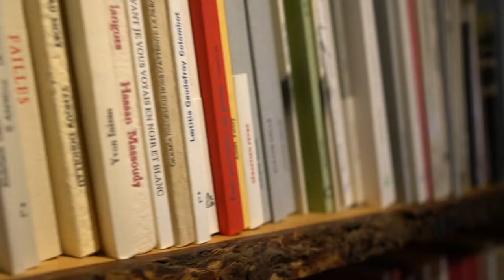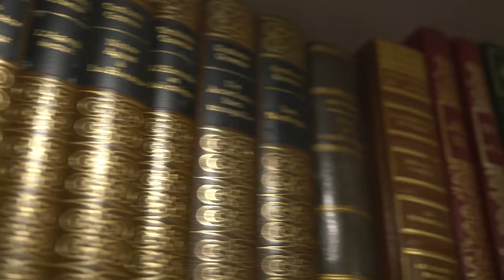"Changer : méthode" de Edouard Louis : Le livre de la semaine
Edouard Louis n’en finit pas de se raconter pour se sauver. Voici son nouveau roman autobiographique en rayon pour notre plus grand bonheur.